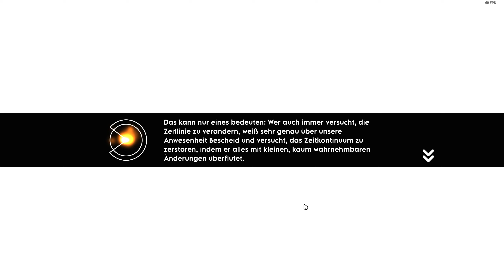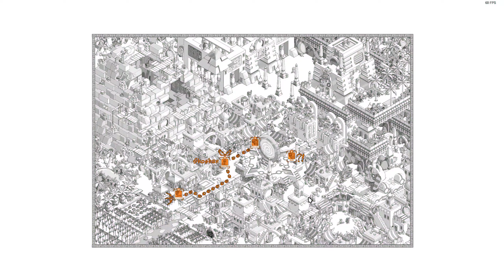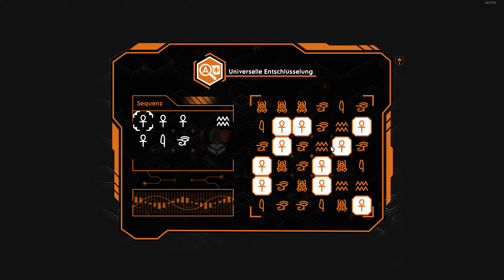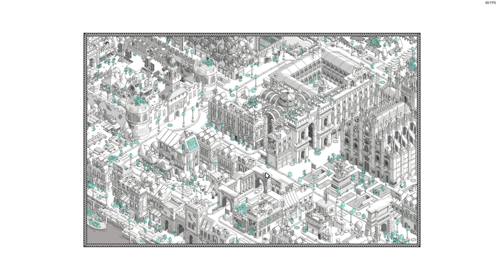#04: Crime O´Clock - 100% ACM-Run - Lets Play - deutsch